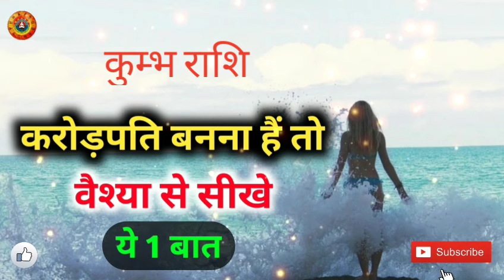कुम्भ राशि करोड़पति बनना हैं तो/Kumbh Rashi Karodpati Banana Hain Toh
मकर राशि करोड़पति बनना हैं तो